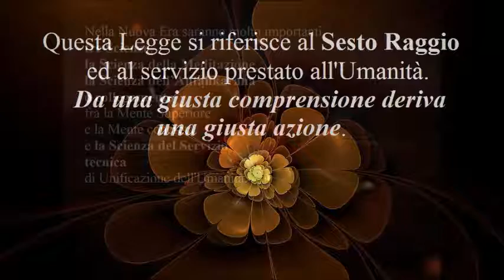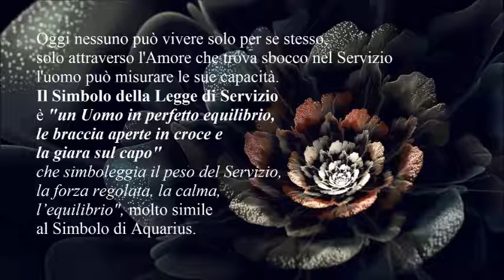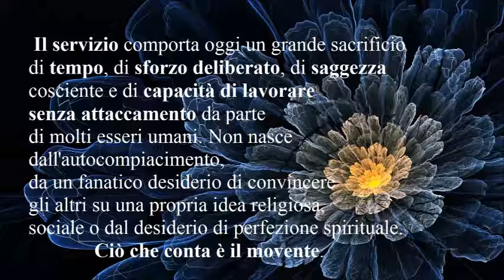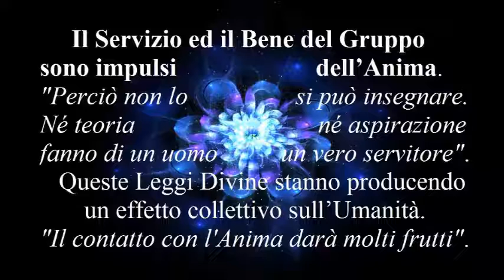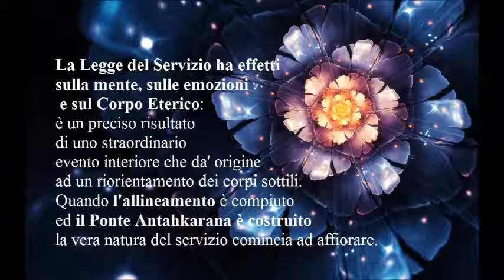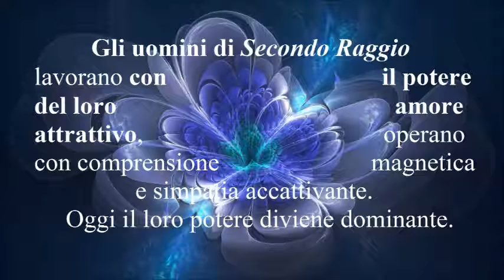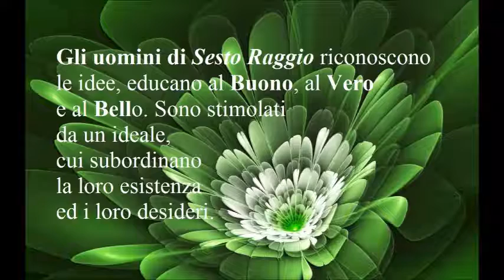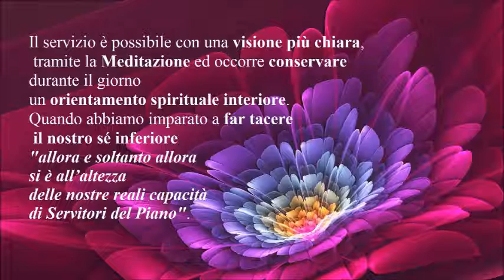La Legge del Servizio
Le Sette Leggi della vita dell'Anima o di Gruppo
3a Legge: La Legge del Servizio
Questa Legge si riferisce al Sesto Raggio ed al servizio prestato all'Umanità. Da una giusta comprensione deriva una giusta azione. Nella Nuova Era saranno molto importanti tre Scienze:
la Scienza della Meditazione, la Scienza dell’Antahkarana o collegamento fra la Mente Superiore e la Mente concreta e la Scienza del Servizio, tecnica di Unificazione dell'Umanità. "La capacità di servire segna uno stadio ben definito di progresso sul Sentiero Spirituale, e non è possibile servire in modo spontaneo, amorevole e saggio prima di aver raggiunto questo stadio. Fino ad allora si tratta solo di buone intenzioni, di moventi indefiniti e spesso di fanatismo". Questa Legge emana dalla Costellazione dell'Acquario. "La sua espressione più elevata è il Servizio che la Gerarchia dei Maestri presta verso il Pianeta in tutti i Regni della Natura". Il Precursore di questa Legge Acquariana fu, 2.000 anni fa, il Cristo, che versò "l'Acqua di Vita" necessaria agli uomini. L'Era dei Pesci ha preparato "la Via all’Espressione Divina del Servizio, che sarà la Gloria dei prossimi secoli". Oggi nessuno può vivere solo per se stesso, solo attraverso l'Amore che trova sbocco nel Servizio l'uomo può misurare le sue capacità. Il Simbolo della Legge di Servizio è "un Uomo in perfetto equilibrio, le braccia aperte in croce e la giara sul capo" che simboleggia il peso del Servizio, la forza regolata, la calma, l’equilibrio", molto simile al Simbolo di Aquarius. Il servizio comporta oggi un grande sacrificio di tempo, di sforzo deliberato, di saggezza cosciente e di capacità di lavorare senza attaccamento da parte di molti esseri umani. L’umanità sta rispondendo a questa Legge e a reagire alla Grande Vita che incarna la Costellazione dell’Acquario, che ci sta influenzando tramite Correnti Energetiche, per focalizzarci con intelligenza nella Mente e trasferire le emozioni dal Plesso Solare al cuore. La prima cosa che dobbiamo fare è renderci consapevoli di essere "un Principio Vivente della Divinità e stare nell’essere spirituale". Quando la nostra personalità sarà subordinata alla Vita dell'Anima raggiungeremo la vera comprensione."Per dar vita ad un Gruppo di Servitori capaci di operare secondo autentiche direttive spirituali, si deve insistere sulla necessità dell’Innocuità". Il Servizio è "una scienza" perché si basa sulle Giuste Relazioni di Gruppo ed include il risveglio della Coscienza Spirituale. Le caratteristiche del vero servitore sono tre: "l’innocuità, astenersi dall'offendere o provocare malintesi, con nessuna parola, suggerimento, insinuazione, allusione maligna o esplicito dissenso"; la disposizione a lasciar liberi gli altri di servire come meglio credono, senza dirigere gli altri, ma aiutarli nel campo da loro prescelto e la terza è la gioia, che sostituisce la critica. La Legge del Servizio ha effetti sulla mente, sulle emozioni e sul Corpo Eterico: è un preciso risultato di uno straordinario evento interiore che da' origine ad un riorientamento dei corpi sottili. Quando l'allineamento è compiuto ed il Ponte Antahkarana è costruito la vera natura del servizio comincia ad affiorare. Il primo effetto è l'integrazione della Personalità. Se il cuore e la mente operano all’unisono, la nostra forza stimola il Corpo Eterico e una volta che l'Energia dell'Anima Lo raggiunge, attiva costantemente i nostri Chakra sopra il diaframma. Gli uomini di Secondo Raggio lavorano con il potere del loro amore attrattivo, operano con comprensione magnetica e simpatia accattivante. Oggi il loro potere diviene dominante. Gli uomini di Terzo Raggio stimolano l'intelletto umano con nuove idee e le rendono più comprensibili alle moltitudini.  Gli uomini di Quarto Raggio: sono più numerose le Personalità che le Anime. Il loro compito è armonizzare le nuove idee con le vecchie, e costruiscono "Ponti" di collegamento con intuizione e sintesi.Gli uomini di Quinto Raggio indagano la forma per scoprire l’idea in essa nascosta con la Scienza, preparano il Nuovo Mondo per una vita spirituale più cosciente.  Gli uomini di Sesto Raggio riconoscono le idee, educano al Buono, al Vero e al Bello. Sono stimolati da un ideale, cui subordinano la loro esistenza ed i loro desideri.Gli uomini di Settimo Raggio svolgono la loro opera sul piano fisico ed incarnano un'Aspirazione di Gruppo in un Movimento organizzato.
 La Legge del Servizio è tra le più esoteriche del Sistema Solare. Il servizio è possibile con una visione più chiara, tramite la Meditazione ed occorre conservare durante il giorno un orientamento spirituale interiore. Quando abbiamo imparato a far tacere il nostro sé inferiore "allora e soltanto allora si è all’altezza delle nostre reali capacità di Servitori del Piano". (Psicologia esoterica, vol.II°, pp.118-146)
                                   il Maestro Tibetano